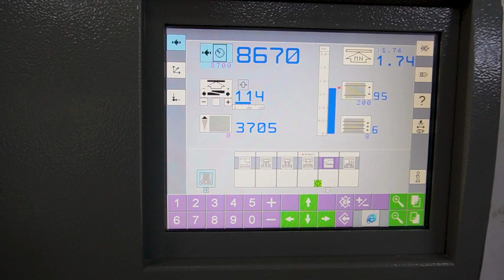SheetCutter for paper, carten and plastic waste